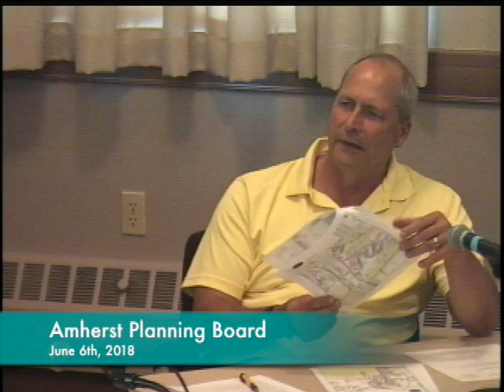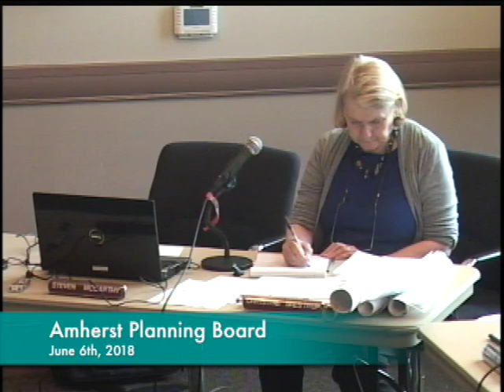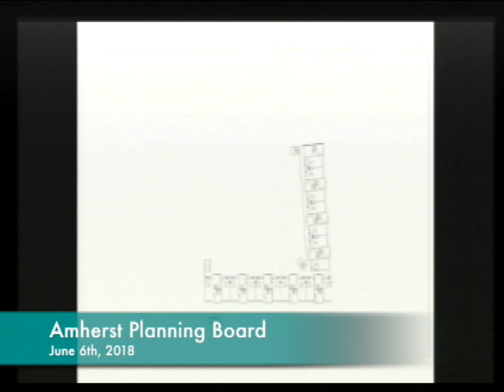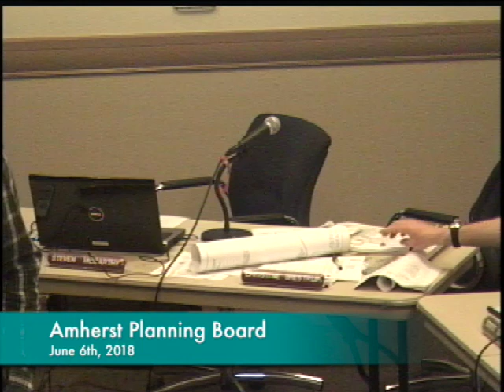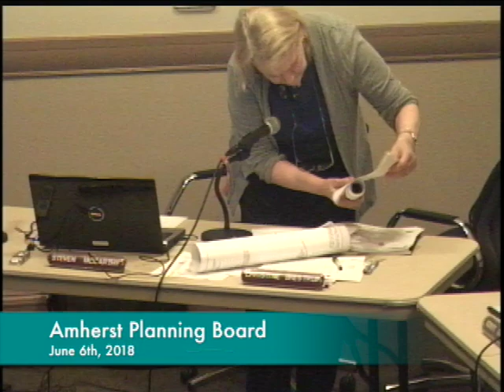Amherst Planning Board: June 6, 2018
MEETING TIME: 7:00 pm. LOCATION: Town Room, Town Hall. LIST OF TOPICS: Minutes; Scenic Roads Jt Public Hearing w/Tree Warden 7:05PM Scenic Rd tree removal to allow construction & drainage work in West Bay Rd from town line to Gould Way - trees impacted by this project include: 10" Norway Maple, 18" Red Maple, 20" Black Birch, 18" Red Oak, 7" Red Oak, 20" Red Oak, 12" Pin Oak, 10" Pin Oak; Planning & Zoning ZSC Report, public comment, other; Town Meeting debrief & topics not anticipated; Old Business - signing of decisions; topics not anticipated; New Business Amir Mikchi 133-134 South East St informal review of proposed mixed-use building 48 dwell units & 6 retail units; topics not anticipated; Form A apps; Upcoming ZBA/SPP/SPR/SUB apps; Plan Bd Committee Reports; Report of Chair & Staff